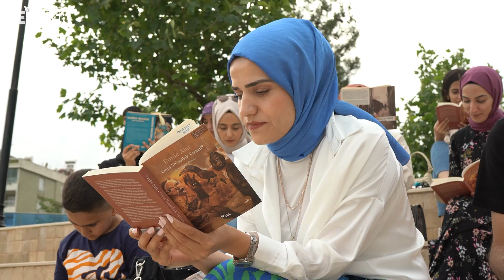Siirt’te Kitap Okuma Birlikteliği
Siirt Kitap Kulübü farkındalık yaratmak için bir araya gelerek Kızlar Tepesi’nde okuma etkinliği yaptı.

Siirt’te kitap okuma alışkanlığının önemine değinmek isteyen kitap okuma kulübü üyeleri her hafta yaptığı doğa ile iç içe kitap okuma etkinliğinde bir araya gelip Kızlar Tepesi’nde bir saat kitap okuyarak etkinlik düzenledi. Etkinlik sırasında kitap okuyan topluluk üyeleri okumanın önemine değindi. Etkinliğe çevredeki vatandaşlar ilgi gösterdi.

Siirt Kitap Kulübünün Yürütücüsü olan okul öncesi öğretmeni Emine Sevgin, etkinlik sırasında şunları söyledi:

“Biz etkinliğimizi yakın zamanda planladık. Daha önce arkadaşlarla beraber gelip okuyorduk ama sınırlı sayıdaydı. Bir anda biz düşündük bu durumu daha toplumsal bir hale getirebilir miyiz diye ve böyle bir şey planladık. Çokta güzel oluyor etkinliğimiz. Sayımızda gittikçe artmaya başladı. Biz buraya geldiğimiz zaman başta gürültü oluyordu, bunu yoğun bir şekilde hissediyorduk. Ama şuan insanlar yanımızdan geçtiği zaman o farkındalığı yarattık bence. Çünkü artık yanımızdan geçerken biraz daha seslerini kısabiliyorlar bizi rahatsız etmemek adına.”

Siirt’in kültürel etkinlikler konusunda yetersiz kaldığını ve bu konuda farkındalık yaratmak istediklerini belirten kitap kulübü üyesi Muzaffer Aşkara, “Siirt kitap kulübü adı altında bir farkındalık olsun diye buraya gelip oturuyoruz, kitap okuyoruz. Siirt’te bunun yayılmasını istiyoruz. Kültürel açıdan zaten yeteri kadar etkinlik yapılmadığı için biz de çorbada tuzumuz bulunsun diye bir adım attık. İnşallah okuma alışkanlığı kazanırlar. Kültürel açıdan daha zengin bir yer olur Siirt. Etkinlikler çok az, umarım daha fazla olur. Maalesef şöyle bir algı var, okuyan kesim her zaman dışlanıyor. İnsanların bilinçlenmesi lazım.” dedi.

Haber: Yusuf YEŞİLFİDAN